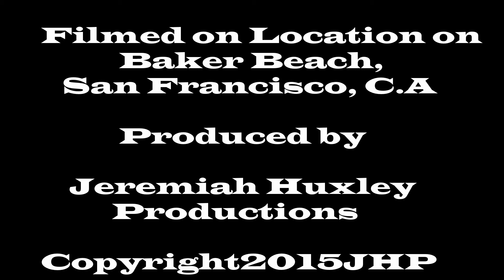U.S.A Road Trip, May '15. Baker Beach, San Francisco, California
Jeremiah Huxley Productions Presents a GoPro time-lapse video, showing the sunset at Baker Beach, San Francisco, CA.

Hard Sun - Eddie Vedder